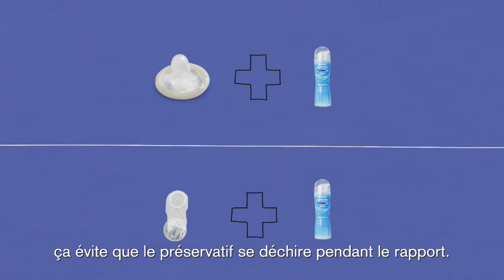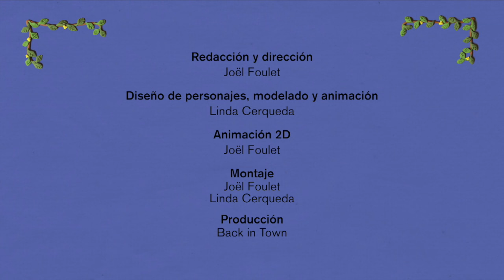Episode 09 Cmt éviter VIH esp ST